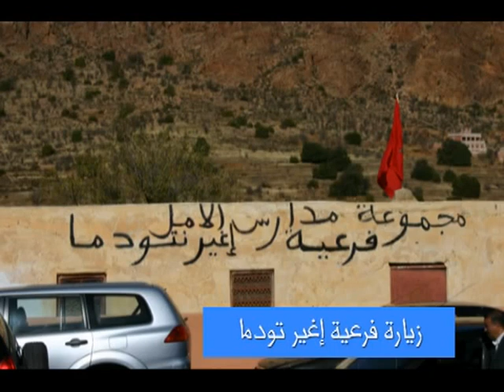عامل اشتوكة يعطي انطلاقة حملة طبية باداوكنيظيف وتنالت ويتفقد أشغال تهيئة مركز تنالت